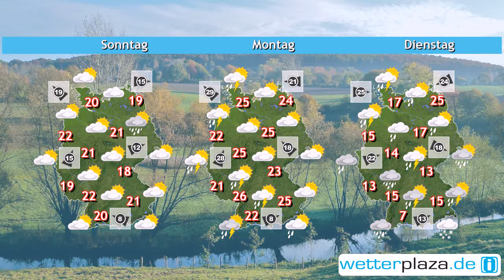Wetter Deutschland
Das Wetter für Deutschland